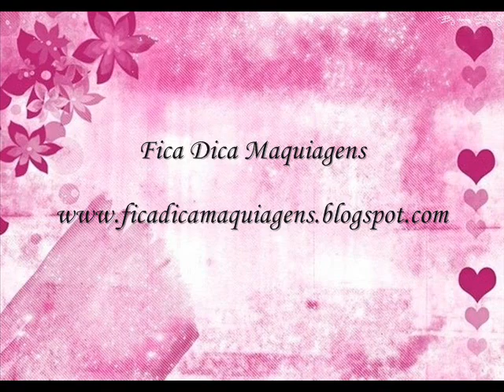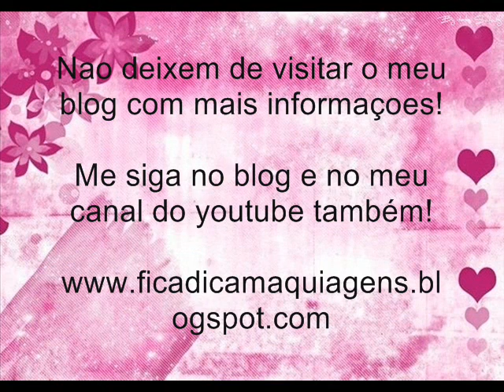Tutorial Glitterinado para as festas de fim de ano!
mais informaçoes no meu blog!
me siga no blog e no canal do youtube,e se voce gostou do video nao esqueça de favoritar o video;D